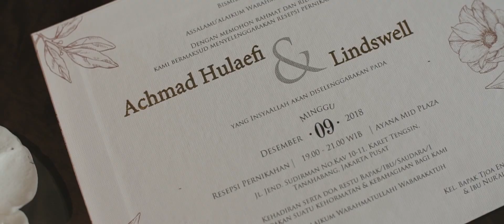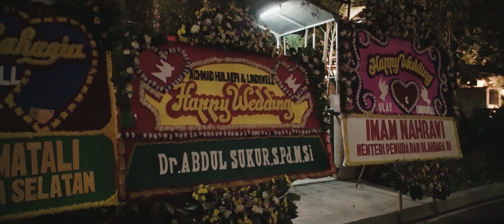Ahmad Hulaefi and Lindswell Kwok Wedding Day -9.12.18-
Alhamdulillah ...
After a full wonderful  year, here's a little throwback to our wedding reception day .